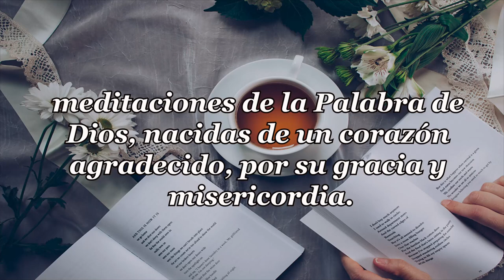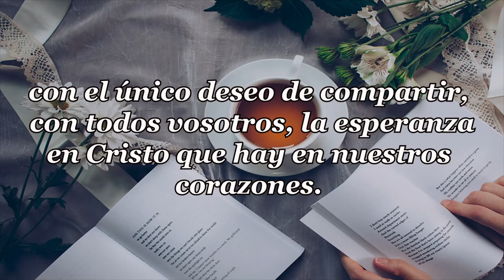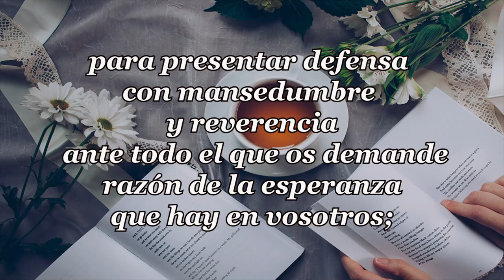365 ENFERMO O EQUIVOCADO